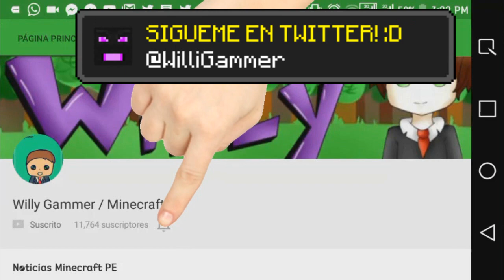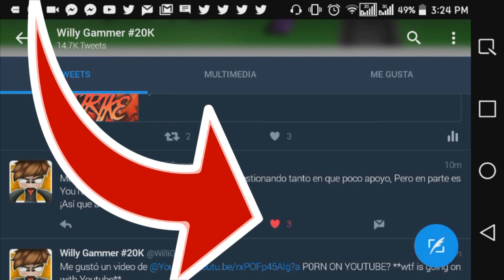DESCARGAR MINECRAFT PE 1.0.2 CON TODO DESBLOQUEADO!!! | DOWNLOAD TODO DESBLOQUEADO SKINS, TEXTURAS!!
▼▼▼¡Abreeeemeeee Weeeeee!▼▼▼

▶Para donar primero lee esto:
El día  de hoy les traigo un increíble APK con todo desbloqueado, Como todos sabemos hace eso de 3 días se actualizo MCPE a una nueva vercion y por ese motivo es que les traigo el APK de la 1.0.2, Todas las Skins, Texturas, Mapas Y mucho mas Esta TOTALMENTE DESBLOQUEADO!!!